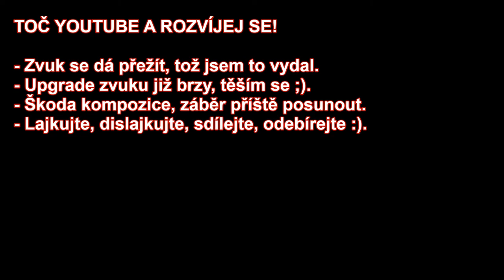Točení na youtube jako prostředek na rozvoj osobnosti! [Tajné vědění #1]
Pokud chcete rozvíjet svojí mluvu, argumentaci a prezentaci, tak točte na youtube! Za pár dní se dostaví výsledek. Pro manažery, kauče, školitele - pro ty všechny je to dostupný nástroj jak poznat svoje přednosti i slabší stránky v komunikaci s publikem.